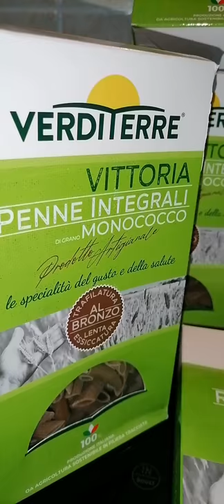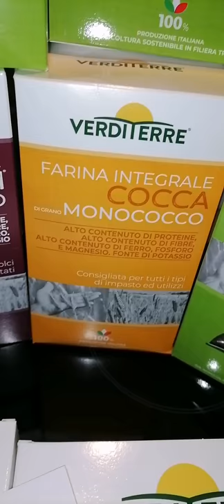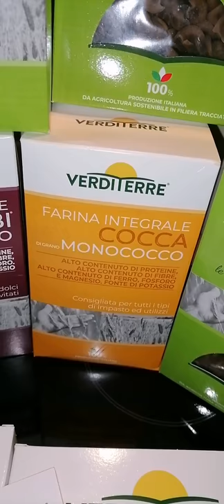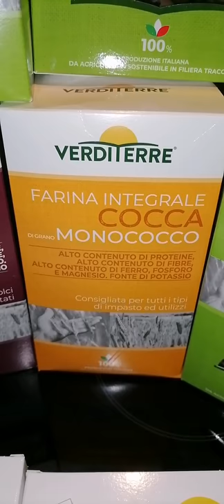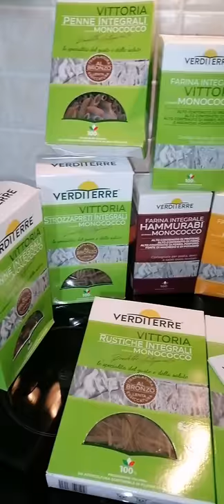Verditerre Le farine del gusto e della salute 🔆 selezionano la varietà integrale del Monococco 🍠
Verditerre nasce dall’esperienza dell'azienda sementiera Agroservice Spa, leader Italiana nella ricerca e selezione delle migliori varietà vegetali. Da oltre 25 anni presente sul mercato Italia ed estero con il marchio storico ISEA.

Verditerre ha scelto di seminare e coltivare il grano di Monococco dalla quale macina provengono le farine, note per le singolari proprietà nutritive e l’altissima digeribilità.

Monococco, grano antichissimo.

Nelle sue varietà, offre un apporto glicemico più basso, un indice glutinico ridotto, e perciò digeribile anche dalle persone che presentano problemi di intolleranze alimentari, ma è fonte di moltissime proteine.

L'azienda si trova
📍Località Rocchetta, 27, 62027 San Severino Marche MC